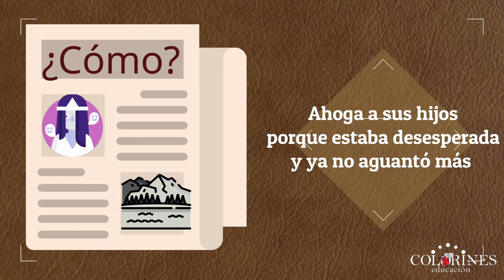Nota informativa Primero secundaria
En la cápsula de hoy de Colorines Aprende, hablaremos acerca de las notas informativas, ¿conoces sus características? En este video de lo contaremos.